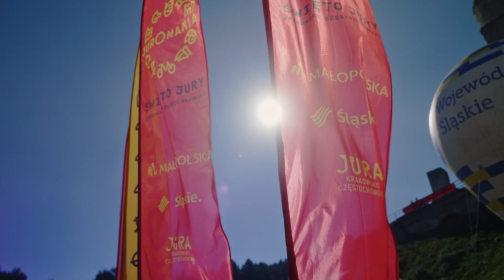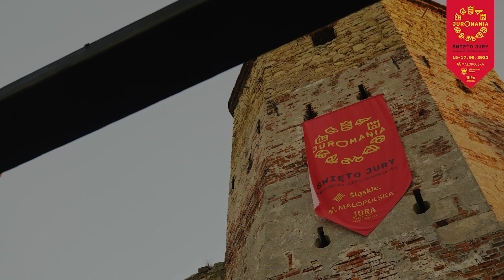Juromania 2023 - Jak bawiliśmy się na śląskiej części festiwalu?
Witajcie drodzy Juromaniacy! 💛❤

Przyszedł czas na film prezentujący wydarzenia z tegorocznej Juromaniii w części śląskiej. 😃

Choć oczywiście Jura Krakowsko-Częstochowska jest jedna, to zawdzięczamy organizację naszego wyjątkowego festiwalu dwóm urzędom marszałkowskim! To współpraca absolutnie niespotykana w skali całej Polski… i jesteśmy z niej niesłychanie dumni! 😏💪

Nie będziemy tu spojlerować, ale wydarzenia w śląskiej części naszej imprezy były naprawdę klimatyczne! 🥳 Najlepiej przygotujcie popcorn, słodkie napoje i sami obejrzyjcie ten, pełen wrażeń naszych kochanych Juromaniaków, film.  🍿🎬😎

Bo co jak co… ale Jura ma klimat! 💛❤

Szczegółowy opis Juromanii - święta Jury Krakowsko-Częstochowskiej znajdziesz na oficjalnej stronie festiwalu